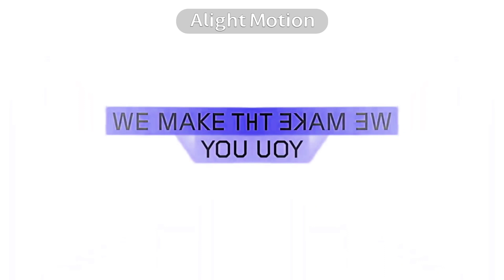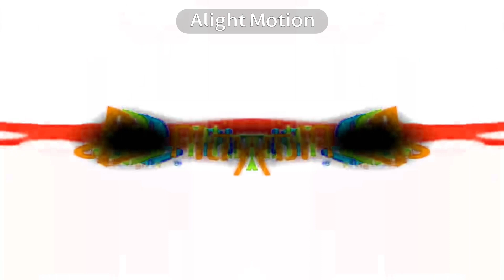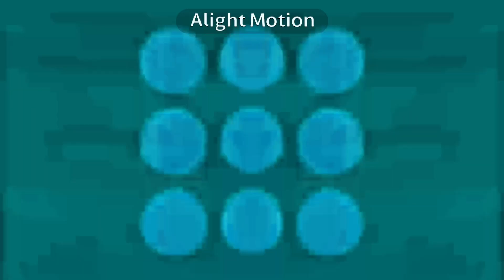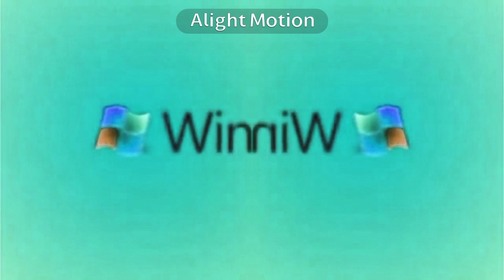THE ULTIMATE KING BEST ANIMATION LOGOS IN CONFUSION REVERSED